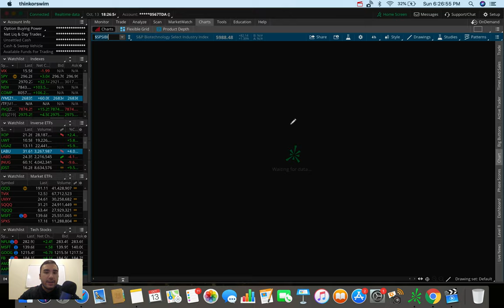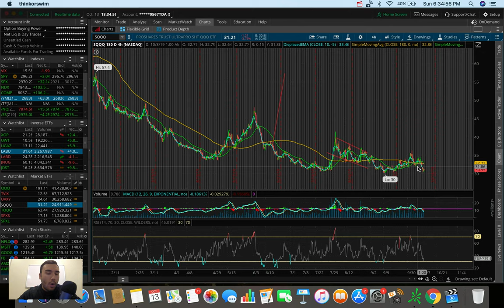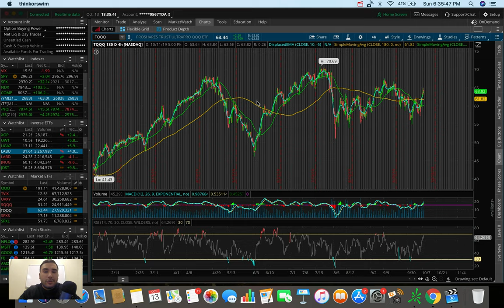Natural Gas HUGE Gap Up | Top Stocks Week 3 October 2019